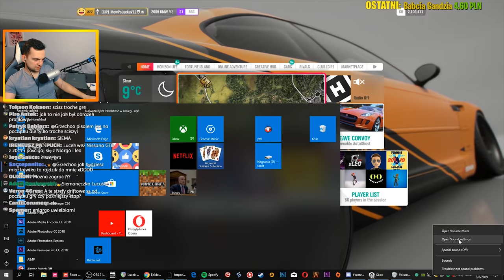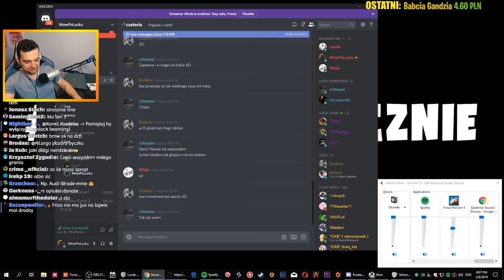FORZA HORIZON 4 - HIPERSAMOCHODY Z NLARGO